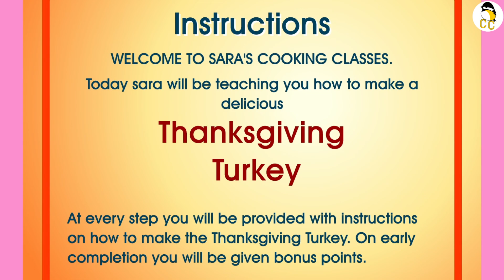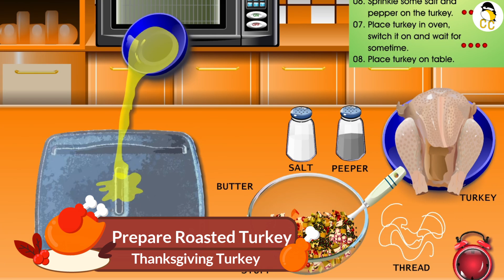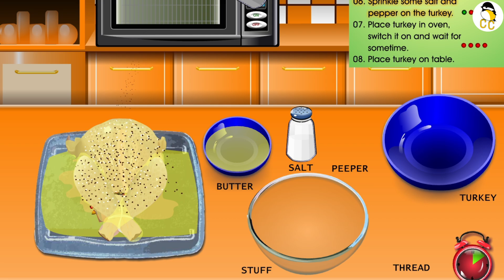Sara's Cooking Class: Make a Virtual Thanksgiving Turkey in Minutes!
Do you want to make a virtual turkey for Thanksgiving? Sara's Cooking Class - Thanksgiving Turkey from NuMuKi.com is a cooking simulation game made for all ages. Follow the instructions step-by-step and get bonus points for early completion at each stage. This video showcases the full game walkthrough of Sara's Cooking Class - Thanksgiving Turkey with a high score of 2350 points. Happy Thanksgiving!

From NuMuKi.com:
“Get ready for a fun adventure in the kitchen with Sara's Cooking Class: Thanksgiving Turkey game! This activity takes you step by step, teaching you to make a yummy Thanksgiving turkey, just like grown-ups do. You'll become a little chef, following Sara's tips and tricks to cook the perfect festive meal.

You'll step into Sara's kitchen, learn her special recipe, and create a mouth-watering turkey meal. Just follow Sara's instructions, use the right ingredients, and cook the yummiest Thanksgiving turkey ever!”

Timestamps:
00:00 Intro
00:10 Chop the Vegetables
01:09 Chop the Fruit
01:27 Toast the Bread
01:58 Prepare Stuffing
02:49 Prepare Roasted Turkey
03:43 Decorate the Turkey
03:57 Outro

Thanksgiving Turkey | Sara's Cooking Class | NuMuKi.com |
Presented By Cuddly Chickadee Gaming Channel | Gameplay By Cuddly Chickadee Gaming Channel

Simulation Game | Simulation Game for Everyone | Simulation Game for All Ages |
Cooking Game | Cooking Game for Everyone | Cooking Game for All Ages |
Skill Game | Skill Game for Everyone | Skill Game for All Ages |
Game in English |
sara's cooking class thanksgiving turkey | sara's cooking class turkey

Please support the game creator and play these games at your own pace:

Credits - Audio:
Black-capped Chickadee sound effect from Pixabay

Credits - Visual:
Trees Forest Leaves Video by Joe Hackney from Pixabay